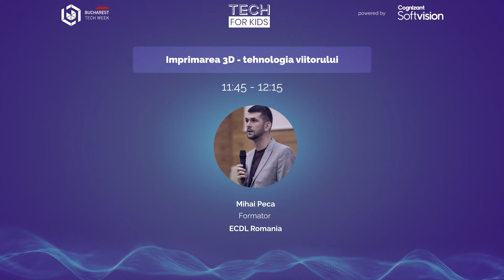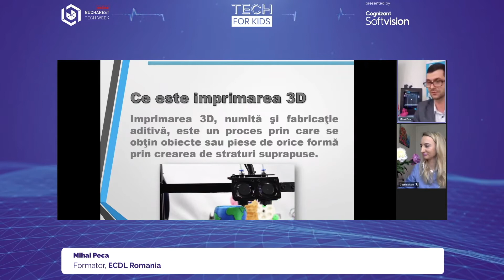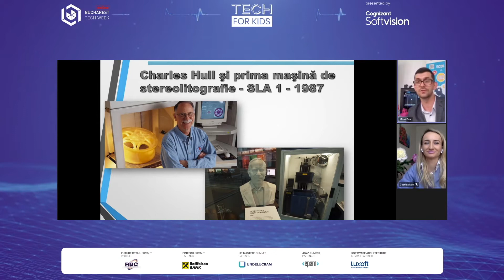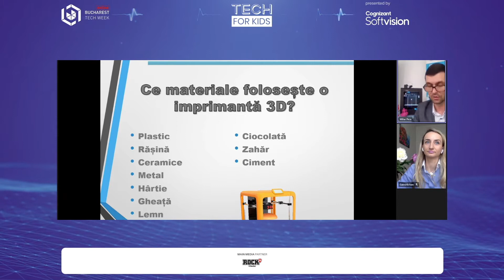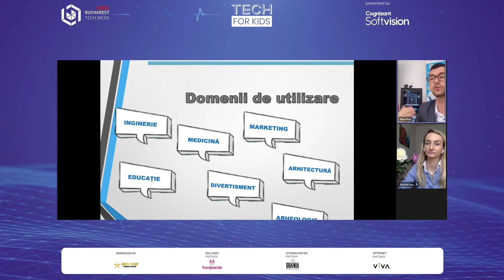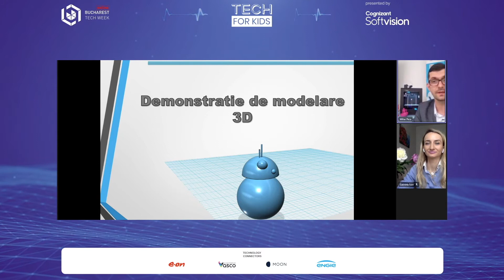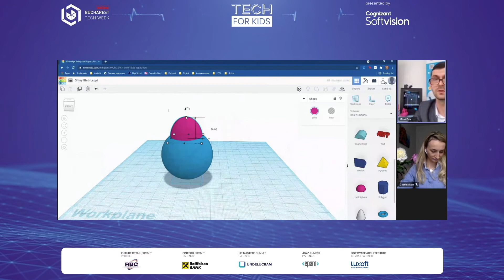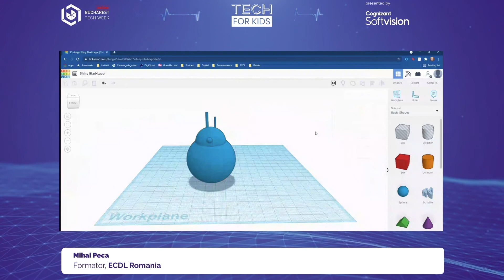Bucharest Tech Week 2021, Imprimarea 3D tehnologia viitorului, Mihai Pasca, ECDL Romania